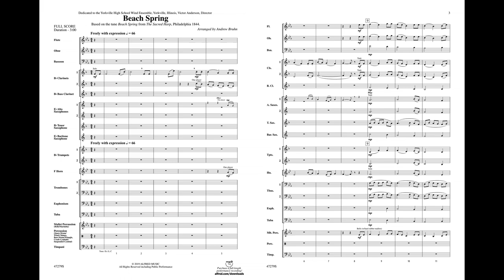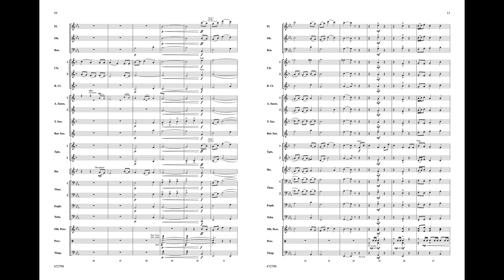Beach Spring, arr. Andrew Bruhn – Score & Sound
Beach Spring
from The Sacred Harp
Traditional American Tune / arr. Andrew Bruhn
Item: 00-47279
Series: Young Symphonic
Format: Conductor Score & Parts
Grade: 2.5
This lovely arrangement of a traditional American tune captures the beauty of this melody with a sense of the expansiveness of the American outdoors. Many teachable moments of lyrical and expressive elements will add beauty and meaning to your concert program!